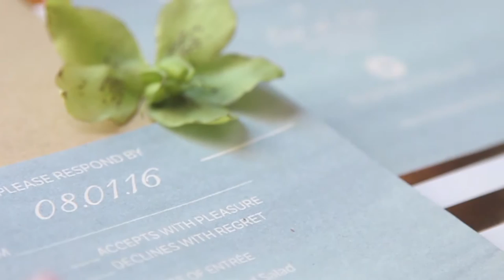Romantic Seaside Elopement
Tyler Speier Events
Style Me Kristi
SB Sailing Center
David Mendoza iii
Brett Williams Productions
Lili Bridals